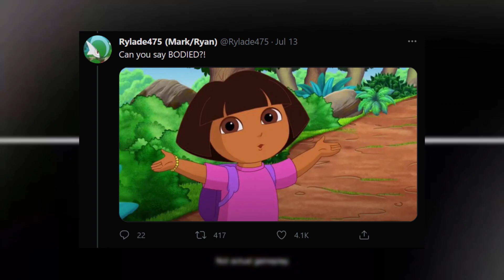We Need to Talk About the *NEW* Nickelodeon Smash Bros Game.. (Nickelodeon All Star Brawl)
Nickelodeon All Star Brawl was just announced as a new game. Nickelodeon characters will fight it out in a Super Smash Bros-like game. I would have posted a Nickelodeon All Star Brawl reaction video, but since I'm late here are my first impressions of Nickelodeon All Star Brawl. Will Nickelodeon All Star Brawl be as good as Super Smash Bros. Ultimate? Will there be fun Nickelodeon All Star Brawl leaks and speculation? We will have to wait and see!

Code CLEN-GOCO ad epic partner